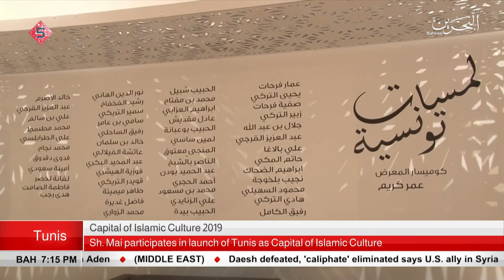BAHRAIN NEWS CENTER : ENGLISH NEWS 23-03-2019